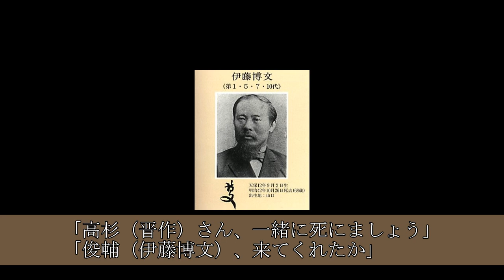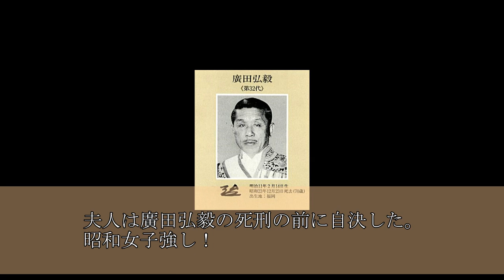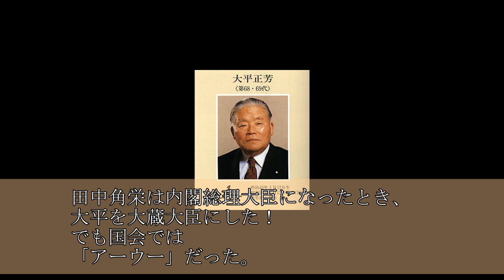2月9日 竹内睦泰講演会『歴代総理から見た日本史』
平成31年2月9日（土）東京芸術劇場竹内睦泰講演会。こちらの講演会は終了しました。ありがとうございます。宇宙歴史自然研究機構‹UCNO›